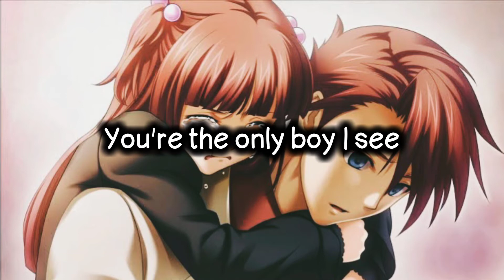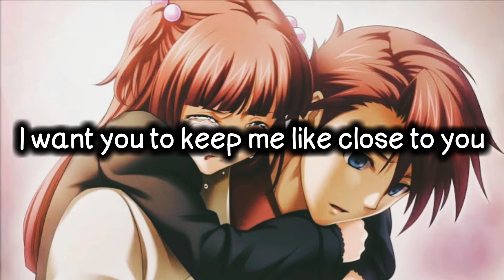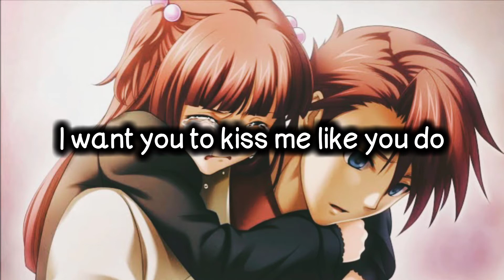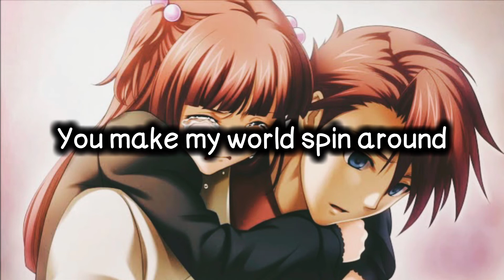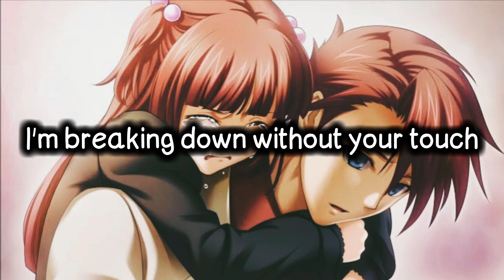Taylorxsings - I Need You Here (Lyrics)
Welcome to "Dpixies Music"

Where songs never fail to touch a heart and soul 😉

Feel free to suggest any songs you want, just drop it to the comment section. Your song list is my command.